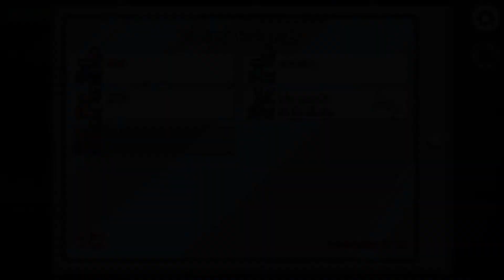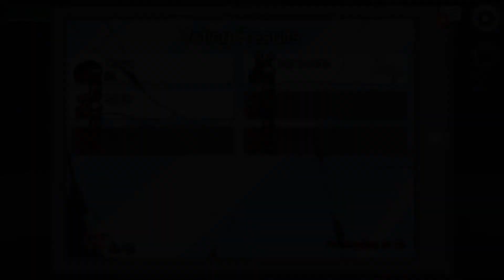Yandere Gaming Plays... Among Us w/Friends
Ahhh... My favourite past time. Playing Among Us with these guys, and slowly lose my sanity.